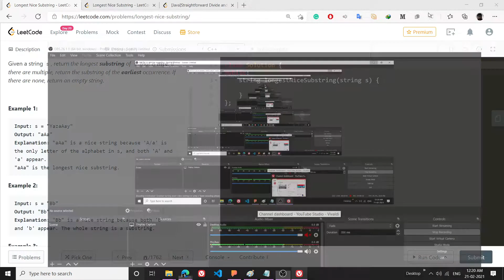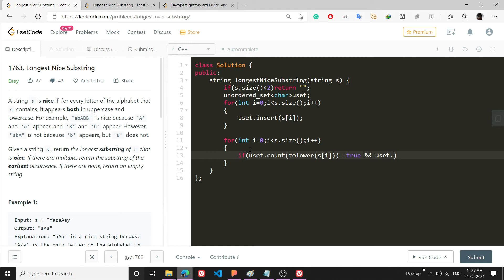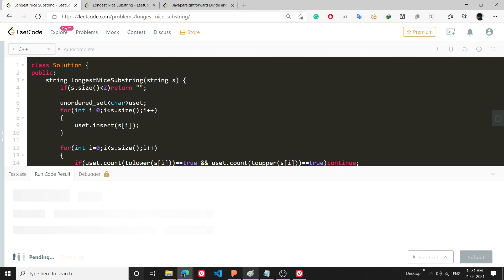LeetCode 1763. Longest Nice Substring | BiWeekly Contest 46| C++ | Algorithm Explained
Wonderful divide and conquer problem. I learnt something new in this problem. Cuz I solved this problem using brute force.

1 Like = Motivation x100 !!!
1 SUB= MOTIVATION x1000 !!!